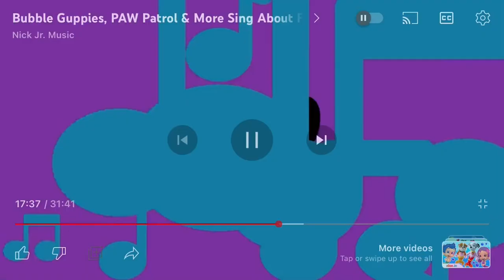Still Hungry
For @Mickey_Mouse704 and @MinnieMouse6549